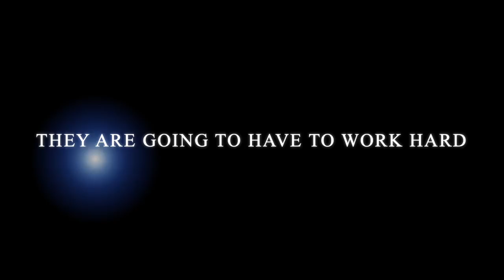Triple "A" Sports (Alejandro Amigo)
Triple "A" Sports  Sports Shows